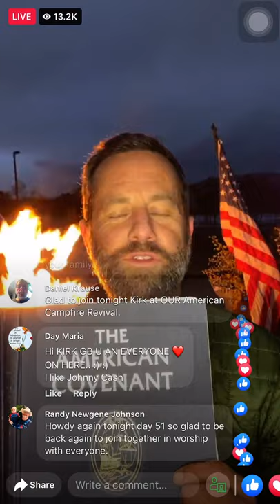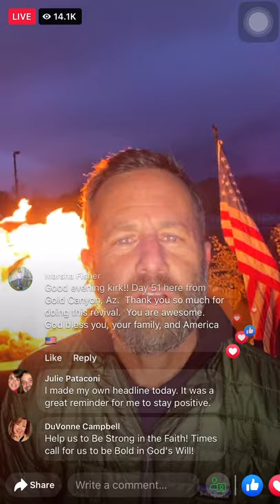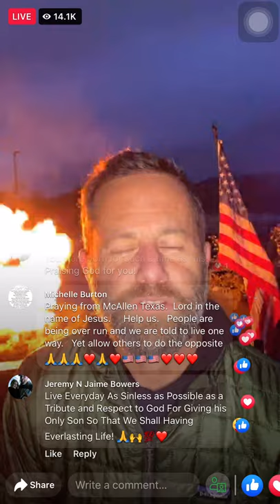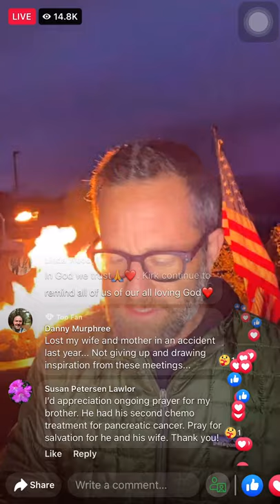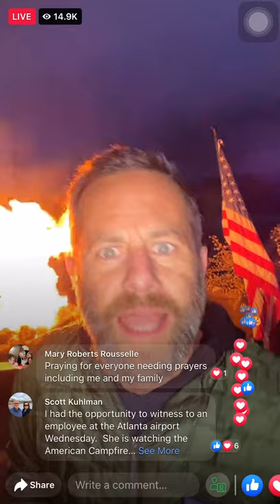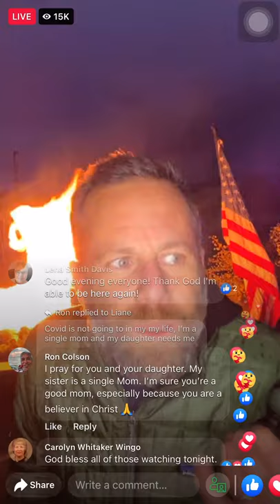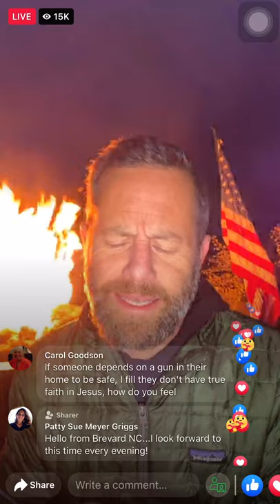Kirk Cameron’s American Campfire Revival 🔥 Day 51 of our 100 Day Plan (Suckers or settlers?)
American Campfire Revival 🔥 Day 51 of our 100 Day Plan (Suckers or settlers?)